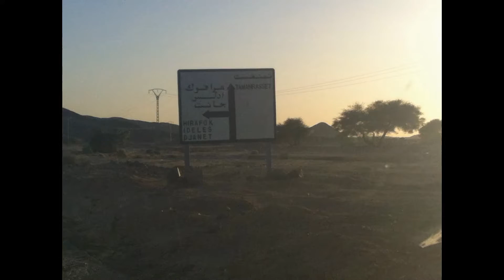رحلة الى تمنراست أكتوبر2013